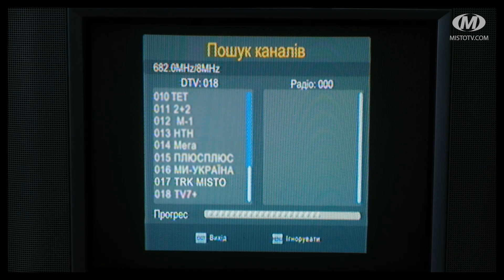Як налаштувати телеканал "Місто" на вашому телевізорі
Відтепер "Місто" у цифровому форматі! Аби  разом із нашою командою 24 на 7 слідкувати за життям громади, області та країни налаштуйте свій телевізор. Як? Підготували коротеньку інструкцію